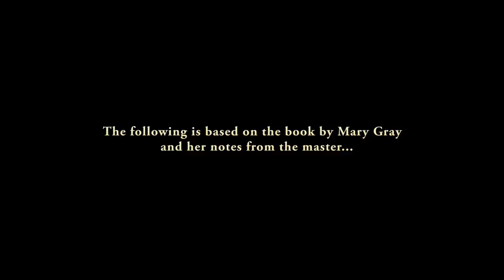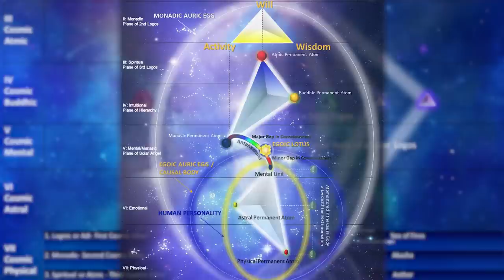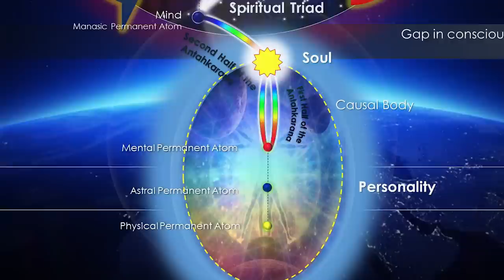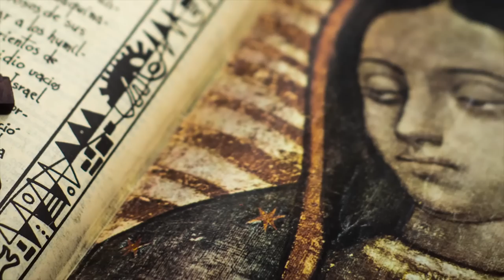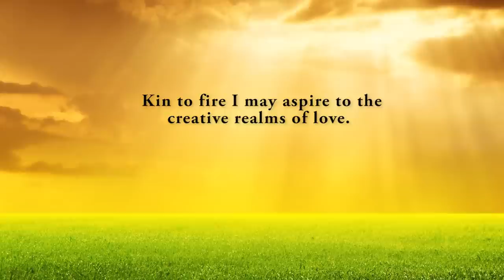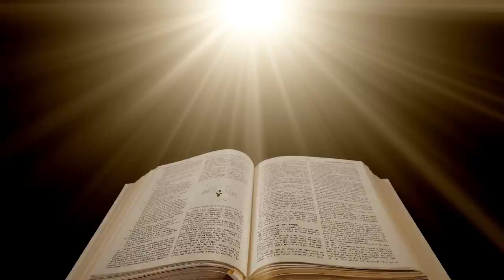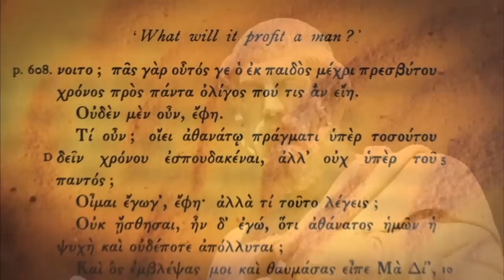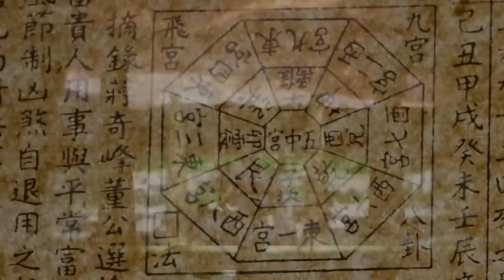The Chalice of the Heart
'The Chalice of the Heart' Based upon Mary Gray's book